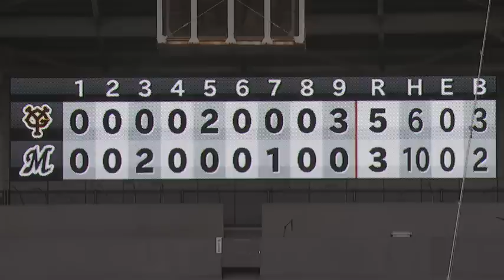2018年3月18日 千葉ロッテ対巨人 試合ダイジェスト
マリーンズ対ジャイアンツ(ZOZOマリン)の試合ダイジェスト動画。 2018/03/18 千葉ロッテマリーンズ 対 読売ジャイアンツ

◆パ・リーグの試合を見るなら、リーグ公式動画配信サービス「パ・リーグTV」！

◆パ・リーグTVには、リーグ公式サービスならではさまざまなシーンや特集などの動画が盛りだくさん！